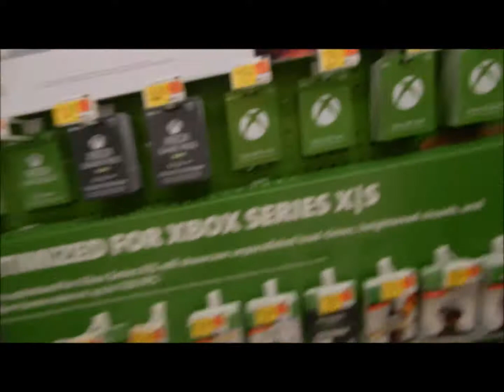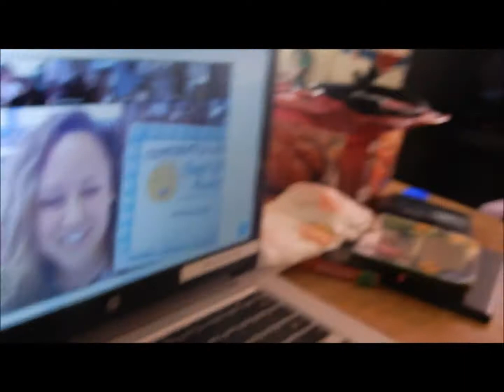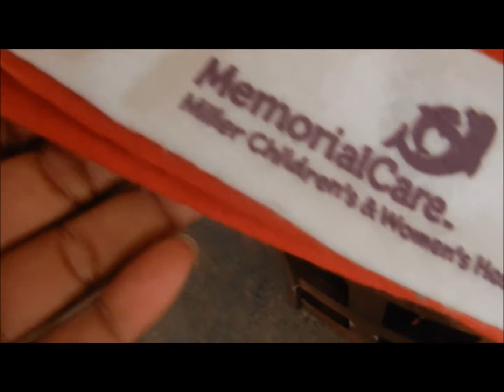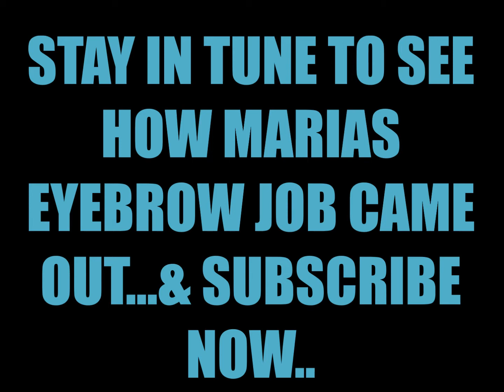Maria Finally Got Her ? Done (Did it or they come out right?)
Feels good to see my baby finally get something that she wants as a Christmas gift from her mom...Did they come out right this time is the question though?